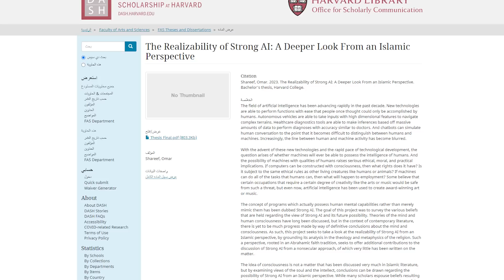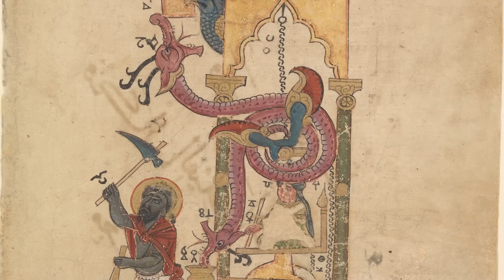هل يمكن للروبوت أن يمتلك الروح كي يصبح واعيًا؟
تحدثنا في حلقات سابقة عن الوعي والذكاء الاصطناعي، وعن ارتباط الوعي بالروح، ونتابع في هذه الحلقة محاولاتنا لفهم الروح، وسنسأل السؤال التالي: هل يمكن التحكم بالروح؟ وهل يمكن أن ننقلها أو نضيفها للروبوت حتى يكتسب الوعي؟
إعداد وتقديم أحمد دعدوش

00:00:00 مقدمة
00:01:41 هل هناك فرق بين النفْس والروح؟
00:05:20 آراء الفلاسفة وعلماء الإسلام في الروح
00:18:01 أنواع الذكاء الاصطناعي
00:21:13 مراجعة لدراسة في جامعة هارفرد
00:30:54 الخلاصة

السبيل على منصات التواصل الاجتماعي:
فيسبوك

بودكاست السبيل على:
جوجل بودكاست